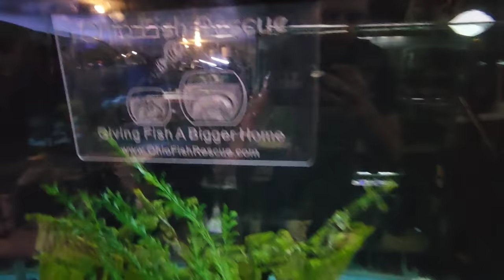Feeding all of the Huge Mouths at Ohio Fish Rescue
15563 colebright dr
Please do not show up without notifying us first,  or setting up an appointment. Tours are available by appointment only